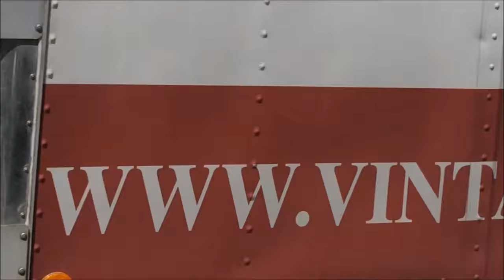FDNY RESPONDING TO & OPERATING AT A VERY, VERY QUICKLY KNOCKED DOWN 10-77 HIGH RISE FIRE ON 70TH ST.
HERE YOU WILL SEE THE FDNY RESPONDING TO AND OPERATING AT A VERY, VERY QUICKLY KNOCKED DOWN 10-77 HIGH RISE FIRE ON WEST 70TH STREET ON THE UPPER WEST SIDE AREA OF MANHATTAN IN NEW YORK CITY.  GOD BLESS THE MEN AND WOMEN OF THE FDNY FOR ALL THAT THEY DO FOR US ALL YEAR ROUND.